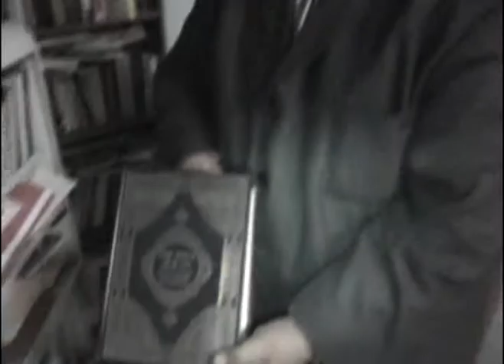NOI Brothers tour Boynton Robinson Museum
Some Nation of Islam (NOI) Brothers and Mrs. Erica Henry, the wife of the late Rev. James Bevel visited the home of Mrs. Amelia Boynton Robinson and toured her in-home Museum. Their review of the Museum is interesting and powerful.